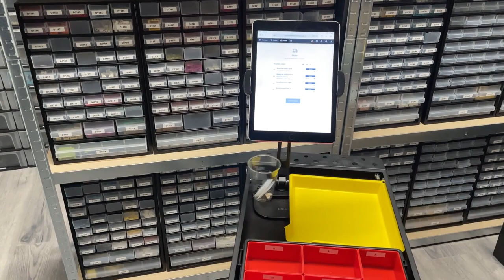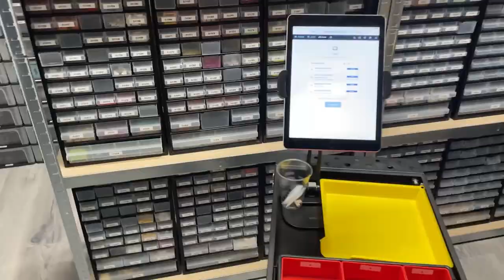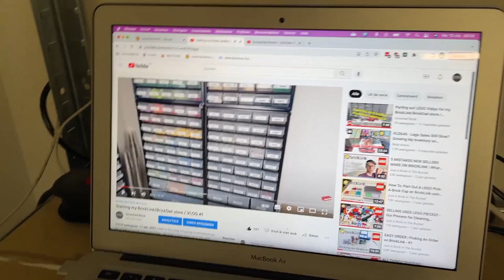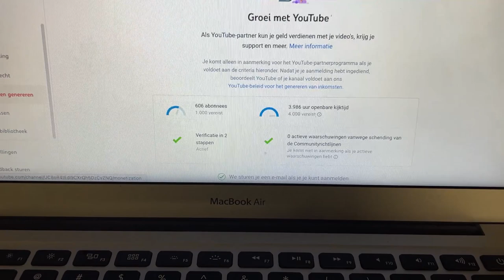BIG BOX OF LEGO! / Bricklink & BrickOwl VLOG #47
Welcome to my weekly vlog where I share all the brick-tastic adventures of running a Lego BrickLink and Brick Owl store!

After taking a year long break the LEGO captivated me again, so I restarted the store! Follow along here: